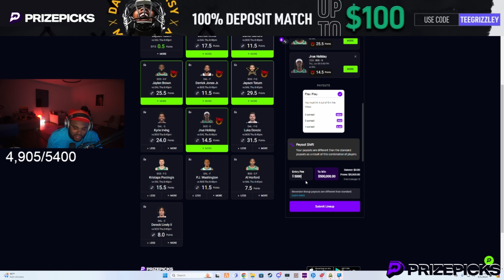Episode 16.2: I Got Snaked By my Own Gang?! | GTA 5 RP | Grizzley World RP